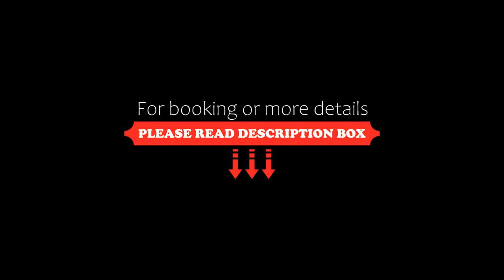Little Scotia, Cape Town, South Africa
About Property:
You're eligible for a Genius discount at Little Scotia! To save at this property, all you have to do is sign in.
Located in the leafy suburb of Rondebosch, Little Scotia offers a landscaped garden with a sun terrace and tropical outdoor pool. Cape Town centre is less than 10 minutes' drive. Free WiFi is available.
Each of the rooms is luxuriously decorated and features views of the gardens. They are air-conditioned and come with tea/coffee facilities and compl...
Property Type: Hotel
Address: 5 Rustenburg Ave, Rondebosch, Rondebosch, 7700 Cape Town, South Africa
Searching For
1. Little Scotia - Cape Town - South Africa
2. Little Scotia - Cape Town - South Africa Address
3. Little Scotia - Cape Town - South Africa Rooms
4. Little Scotia - Cape Town - South Africa Amenities
5. Little Scotia - Cape Town - South Africa Offers and Deals
Audio Credit:
Track Title: Blank Slate
Artist: VYEN